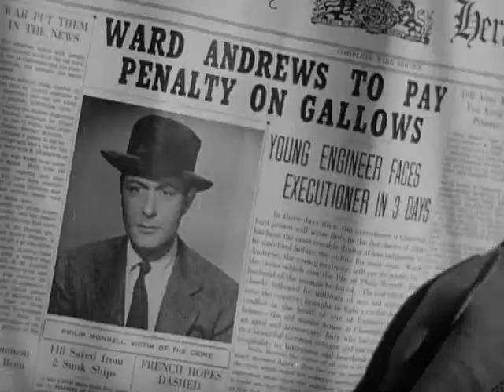Rage in Heaven (1941) Ingrid Bergman, Robert Montgomery, George Sanders (Noir, Psycho Thriller)10/11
Old friends Ward Andrews (George Sanders) and Phillip Monrell (Robert Montgomery) both become smitten with Phillip's mother's attractive young secretary Stella Bergen. But Stella marries Phillip and stands by him as his behavior becomes more and more erratic and his jealousy of Ward increases.